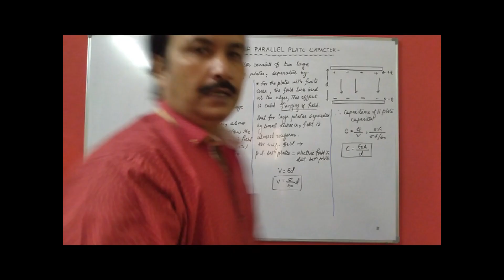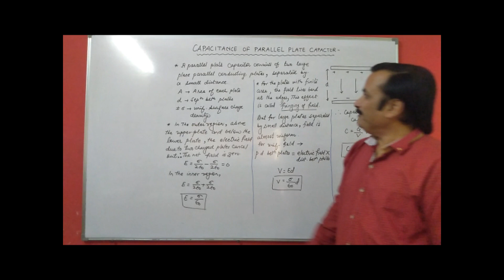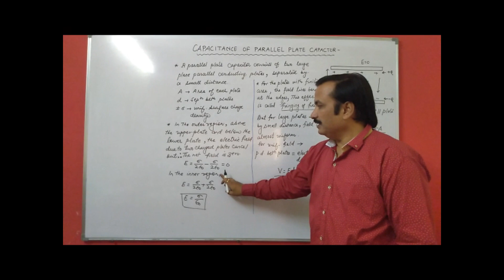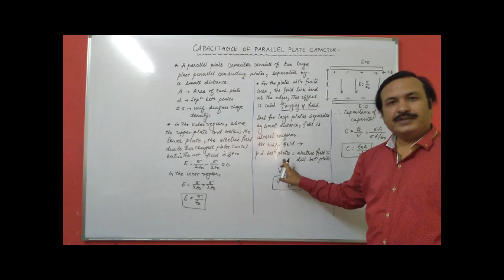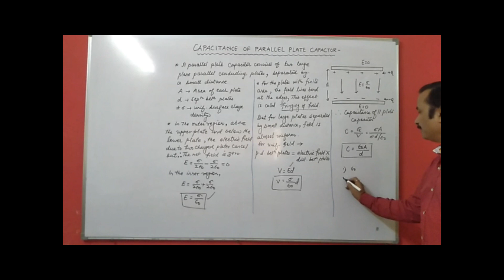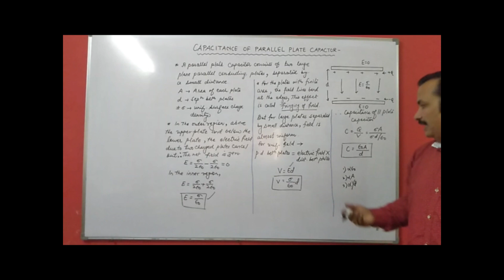CAPACITANCE OF PARALLEL PLATE CAPACITOR